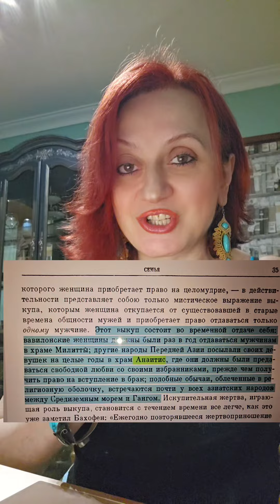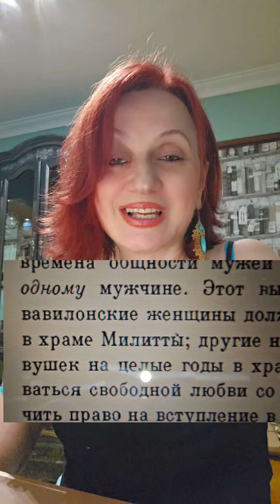Карл Маркс и Богиня Анаит.